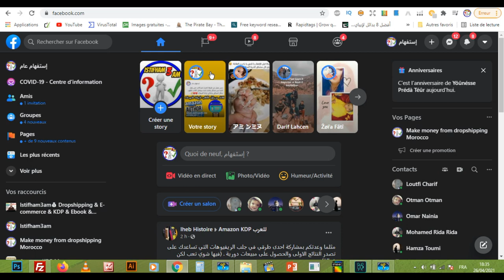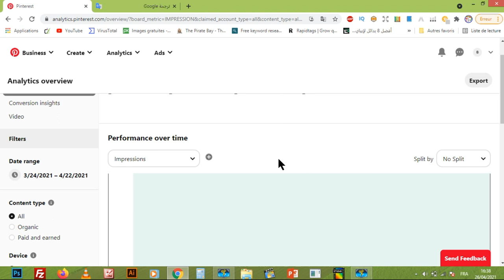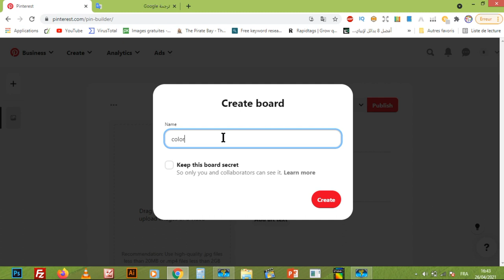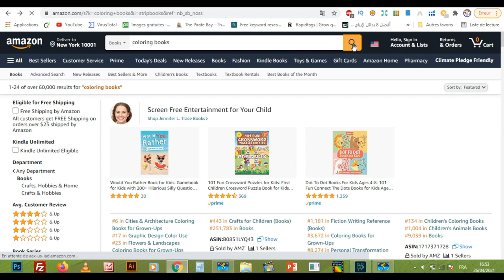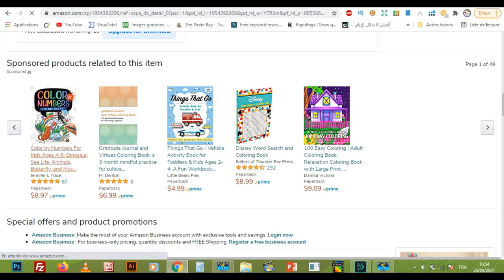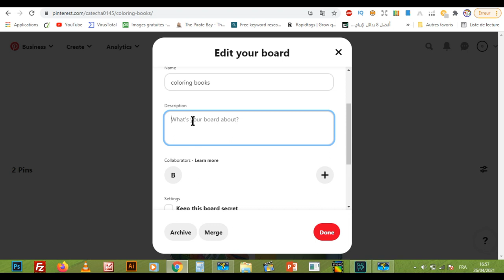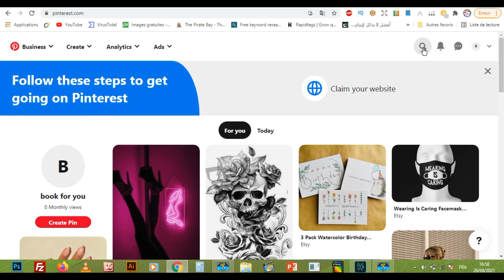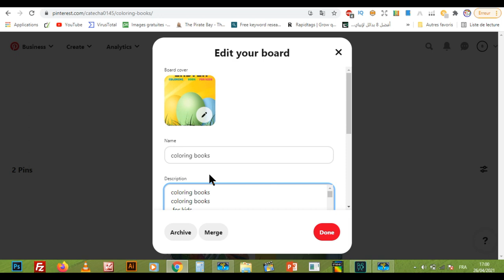ضاعف أرباحك في أمازون كيديبي KDP عن طريق بانتريست PINTEREST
السلام عليكم:
يعتبر موقع panterest من أفضل المواقع في العالم من ناحية  جلب الزوار و الترافيك لموقعنا أو  متجرنا على الإنترنت ،في هذا الفيديو سأشارك معكم طريقة زيادة المبيعات في أمازون كيدبى و تحقيق مبالغ جد محترمة
Creative Fabrica Subscription (1 $) 😍😍:
- للاشتراك في موقع Bookbolt والحصول على خصم %20